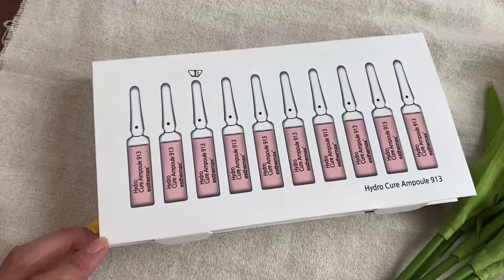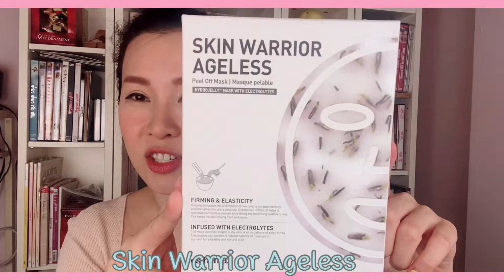รีวิว!!! มาสก์ 8,500 บาท ESTHEMAX….. ปังมากแม่!!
สายสวยงามเเบบเรา ไม่รีวิว ไม่ได้เเล้ว กับมาสก์ตัวของ ESTHEMAX  ซึ่งตัวนี้เค้าดังมากๆที่อเมริกา ดารา Hollywood หลายคนก็ใช้ มันเริ่ดปะล้าา!!

  ซึ่งมาสก์กระปุกนึงของเค้าอยู่ที่ราคา 8,500 บาท ( แต่ถ้าเป็นกล่องเเบบเบลล์จะอยู่ที่ราคา 2,500 บาท ) ตัว Ampoule อยู่ที่ราคา 2,290 บาท
  ทั้งมาสก์เเล้ว AMPOULES เค้ามีหลายสูตรมากๆ มีเกือบ 10 สูตร

  สามารถเข้าไปซื้อได้ที่ IG : ESTHEMAXTHAILAND ได้เลยจ้าา